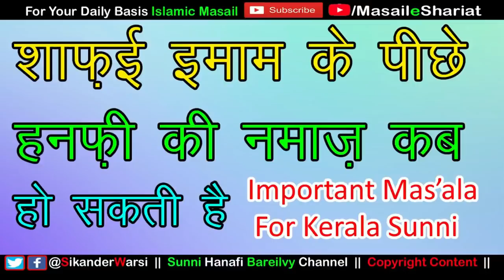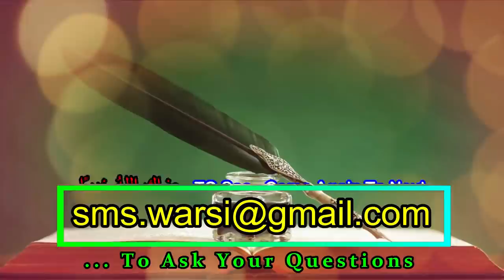Kya Hanafi Muqtadi Ki Namaz Shafai Imam Ke Piche Ho Jayegi | हनफ़ी की नमाज़ शाफ़ई के पीछे कब दुरुस्त है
(NEWS & Update) 📰 📅⏰
Aane Wali Videos & Live Timing Dekhen

kya shafai jamat se hanafi namaz padh sakte hain
kya shafai maslak ke imam ke piche sunni hanafi maslak wale ki namaz ho jayegi,
hanafi imam shafai muqtadi
sikander warsi about shafai imam
kin surat me hanafi, shafai ke piche namaz padh skta hai
kya hanafi shakhs shafai imam ke piche jamat se namaz padh sakta hai
shafai imam ki kya riayat honi chahiye
Re: Kya Shafai Imam K Peechey Hanafi Muqtadi Ki Namaz Durust Hai
Shafai Imam Ky Peechy Hanfi Ki Namaz Ka hukum
क्या हनफ़ी की नमाज़ शाफ़ई पीछे जाइज़ है
शाफ़ई मसलक के पीछे नमाज़ कब पढ़ सकते हैं
इमाम शाफ़ई हो और नमाज़ी हनफ़ी तो  नमाज़ होगी